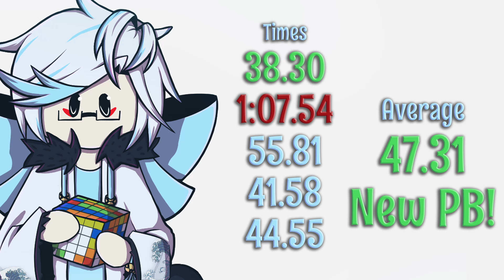Cubers.io - Clock, 3x3 OH, Pyraminx, 2-3-4 Relay [January 2022 Week 3]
Timestamps:
0:06 - Clock
2:35 - 3x3 OH
8:05 - Pyraminx
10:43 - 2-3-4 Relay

Informacje Techniczne
Kamera: iPhone 12 Mini
Timer: QiYi Timer
Montaż filmiku: DaVinci Resolve 17